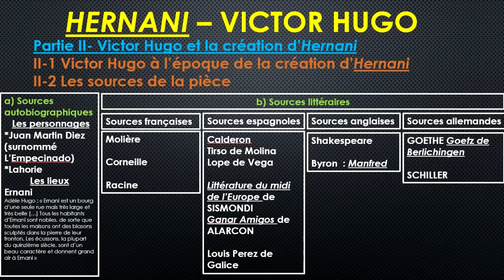II 1 et II 2 Les sources de Victor Hugo pour Hernani